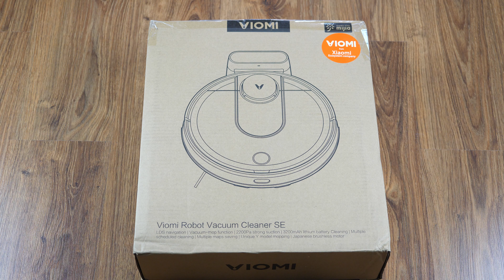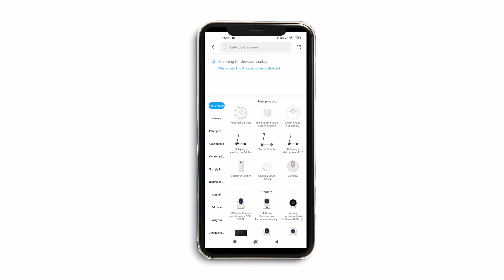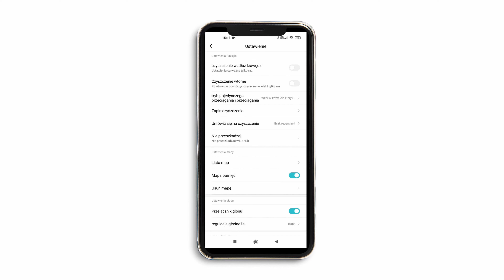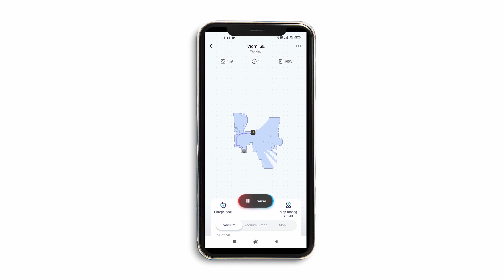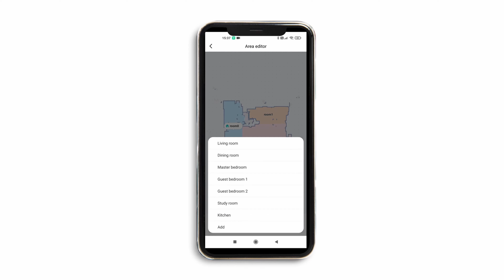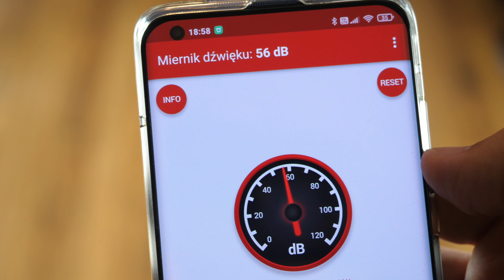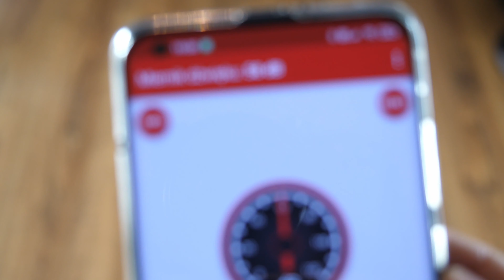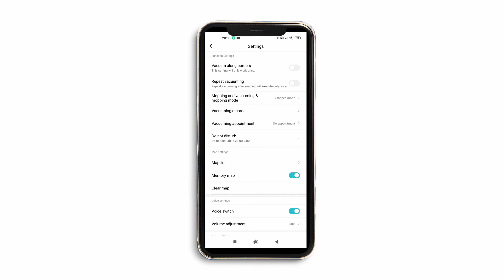Viomi SE - recenzja robota sprzątającego w super cenie 🤩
Recenzowanego robota Viomi SE kupicie z dostawą z polskiego magazynu pod tym linkiem:
lub tutaj:

Pamiętajcie, że pod marką Xiaomi na rynek trafiło już całkiem dużo bardzo podobnych modeli. Uważajcie zatem aby ich nie pomylić. Viomi to jedna z marek z rodziny Xiaomi (dlatego też korzysta z ich aplikacji). Poszczególne modele różnią się funkcjami i parametrami nawet jeżeli wyglądają bardzo podobnie.